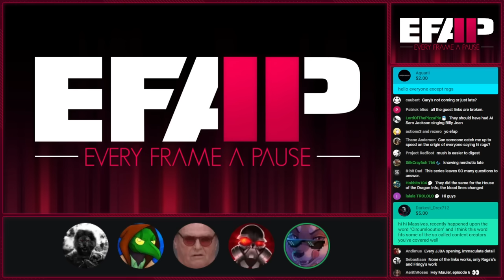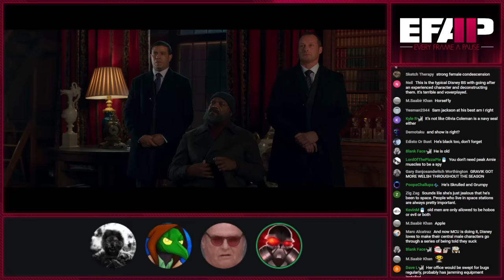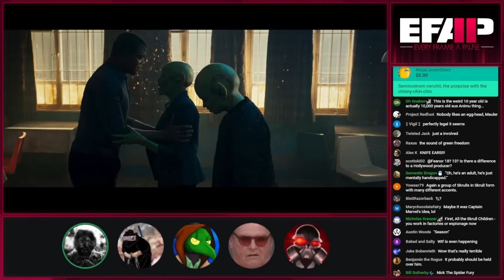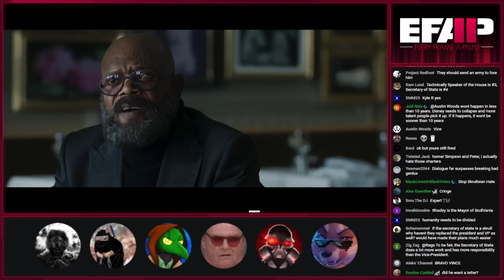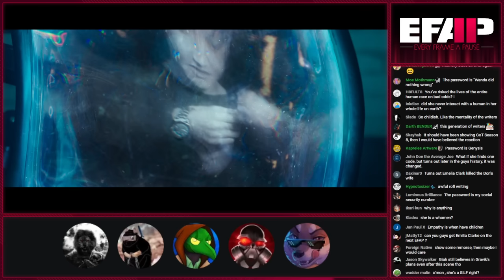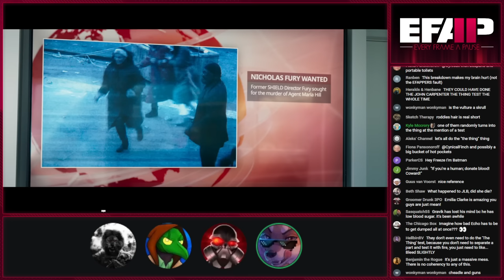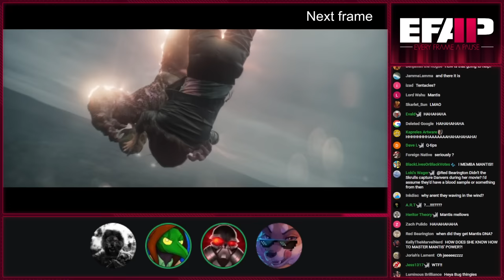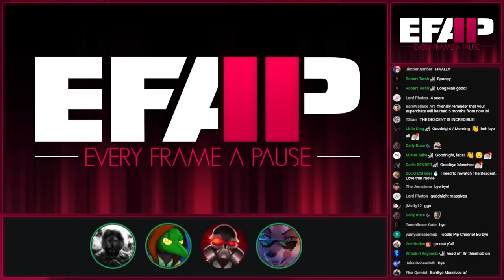EFAP #246 - A Complete Breakdown of Secret Invasion with Jedi Brooks, JLongbone and Disparu